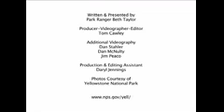Wolf or coyote? Learn to recognize the difference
Video courtesy of Yellowstone National Park